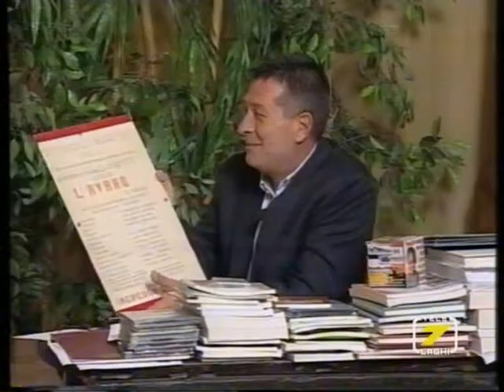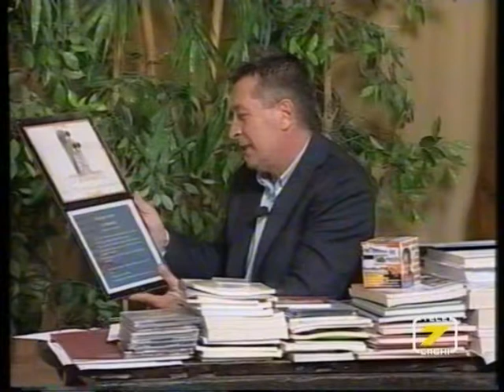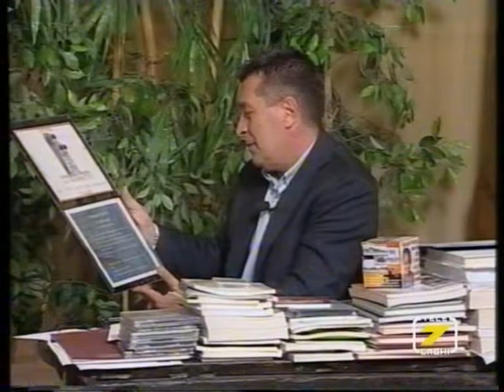La Marmotta - intervista al "Cunta su" di Tele7Laghi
Intervista della Compagnia Teatrale "La Marmotta" al programma "Cunta su" di Tele7Laghi dedicato alle realtà associative e di intrattenimento attive sul territorio